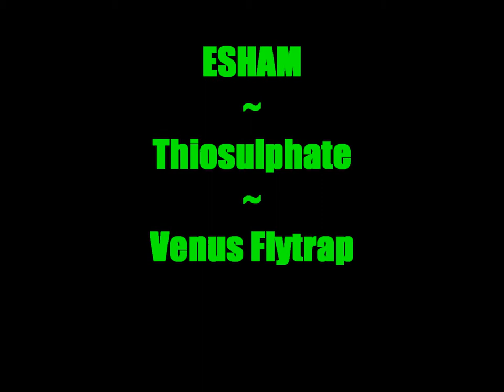Esham - Thiosulphate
#4 from the MUST OWN 2012 album: VENUS FLYTRAP
GO BUY\OWN THIS ALBUM NOW!